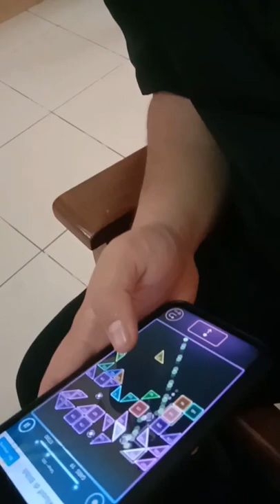cctv video subscribe like live shorts viral asia instagram tiktok short malaysia asian